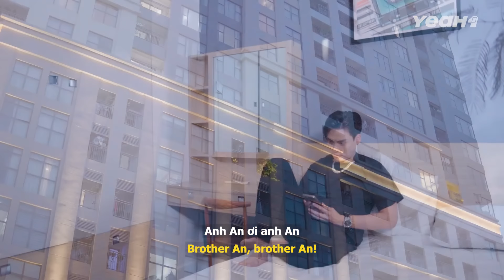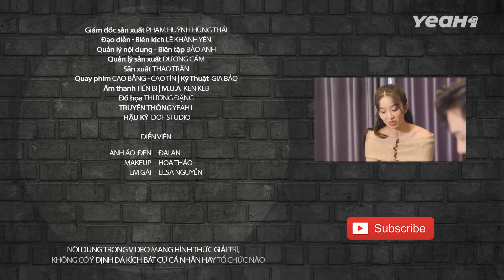Làm Dịch Vụ Nhưng Lại Muốn Mình Là THƯỢNG ĐẾ Để Rồi Trả Giá Đắt - Anh Áo Đen 480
Làm Dịch Vụ Nhưng Lại Muốn Mình Là THƯỢNG ĐẾ Để Rồi Trả Giá Đắt - Anh Áo Đen 479